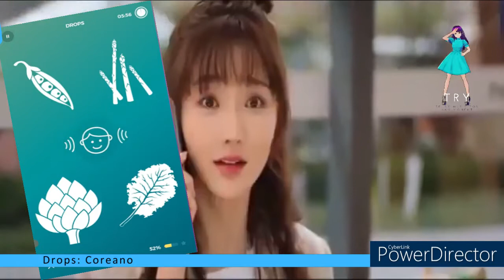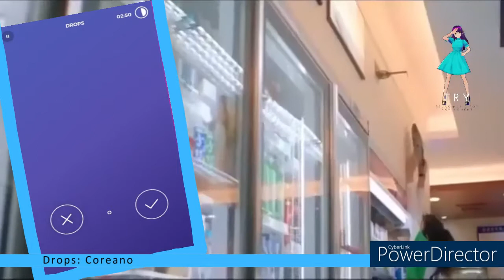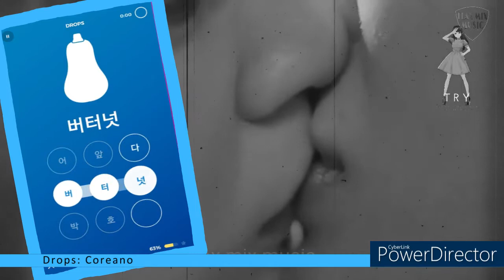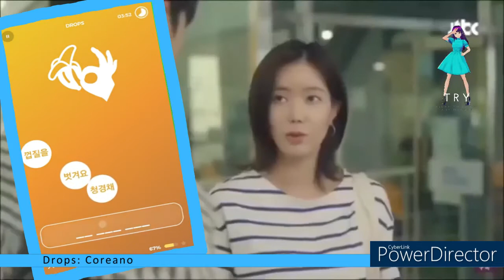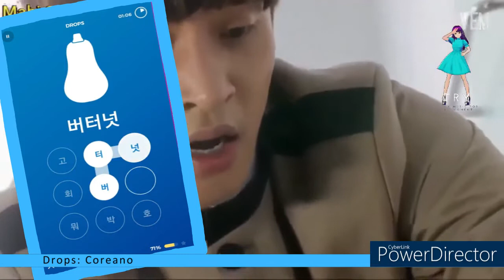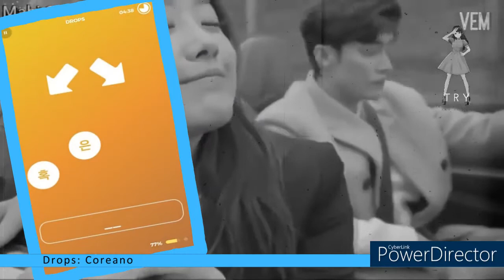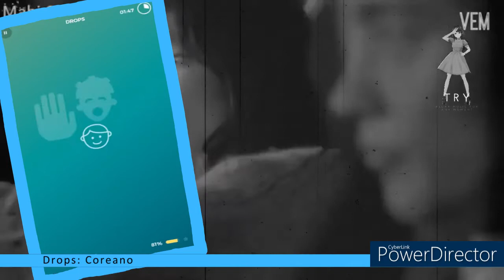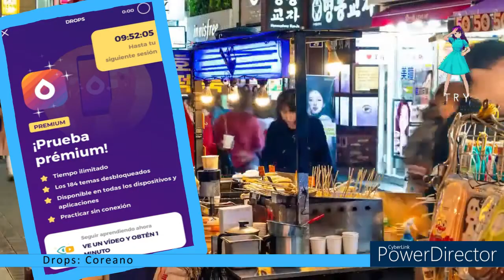Drops: Coreano / Racha 70 / Más verduras - 채소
Timecodes
00:00 - Intro
00:14 - Más verduras
07:25 - Segundo 5min/300 segundos más 60 segundos / Más verduras
14:43 - ¿Qué temas están completos hasta ahora?
15:05 - Tercero 5min/300 segundos más 60 segundos / Más verduras
22:38 - Outro

Hoy: Drops / Coreano
Asunto: Saludar - Música

¡Creo firmemente que es una muy buena idea practicar primero las letras, antes de sumergirnos en esto! --- Hangul ---

Today: Drops / Korean
Subject: Greetings - Music

Este vídeo se crea con la ayuda de:
Vroid.com (Avatar)
Powerdirector (editor de vídeo)
Vroid.com (Avatar)